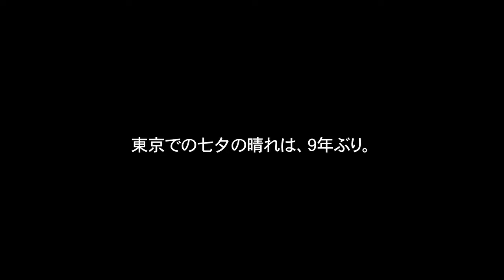【MV】ねじ梅タッシと思い出ナンセンス / ファンタグレープの夏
2013/7/7　@渋谷O-nest

撮影：橋本聡輔・森義孝・梅岡里衣
編集：橋本聡輔